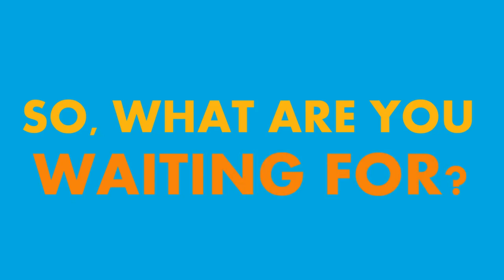JustBaazaar - Best Digital Marketing Agency Pune Social Media Promotion Company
Pune Digital Marketing Agency,
Best Digital Marketing Agency India,
Digital Marketing Agency Pune,
Best Digital Marketing Company Pune,
Top Digital Marketing Agencies Pune,
WHich is the best digital marketing company Pune NCR,
Best SEO Agency Pune,
Creative Designer Pune,
Social Media Graphics Company Pune,
Ad Films Company Pune,
Content writer in Pune,
Content marketing expert Pune,
SEO Expert Pune,
No 1 Digital Marketing Agency Pune,
Creative Digital Marketing Agency Pune,
Best Digital Marketing companies Pune,
Best Social Media Agency Pune,
PR Agency Pune,
Best Business Directory Pune,
Top Citation sites Pune,
Local Business Promotion Company Pune,
Google My Business Expert Pune,
Video ad agency Pune,
Top 10 Social Media Companies Pune,
Online Business Promotion Company Pune,
Digital Media Company Pune.
Press Release Agency Pune,
Social Media Agency,
Google Ads Agency Pune,
Digital Marketing Expert Pune,
How to Promote Business Online,
How to promote business on Social Media,
Facebook, Google, Instagram, Pinterest, Quora,
Brand Promotion Company Pune,
Digital Advertising Agency Pune,
Best Advertisement Agency Pune,
Graphic Designers for Social Media in Pune,
Logo Designer Pune,